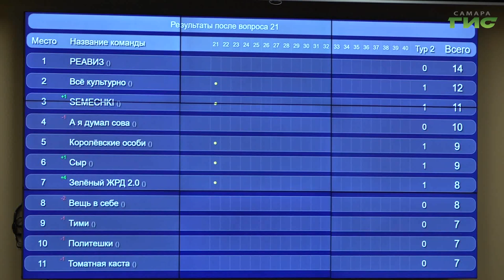В столице региона прошли полуфинальные соревнования осеннего сезона проекта "IQ Самара"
Самые эрудированные и начитанные. В Самаре прошел полуфинал соревнований осеннего сезона проекта "IQ Самара" направления "Что? Где? Когда?". В нем приняли участие студенты вузов города. За накалом интеллектуальных страстей следила Полина Чулюкова.